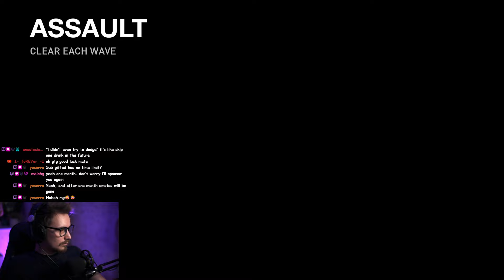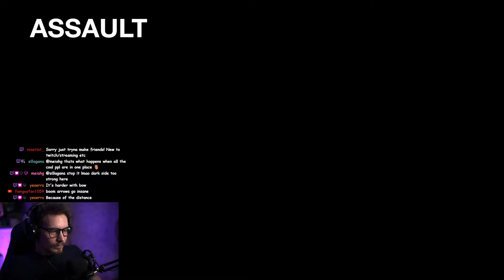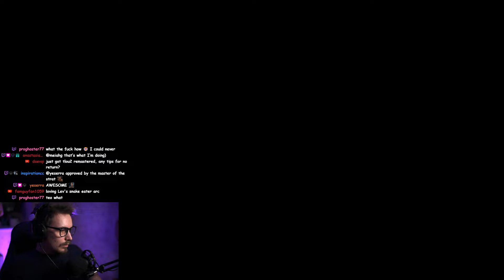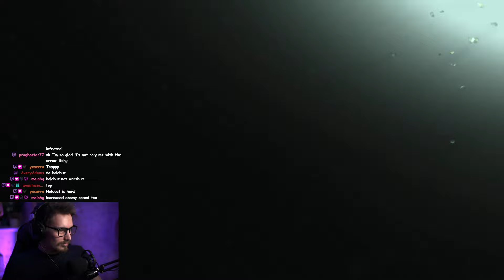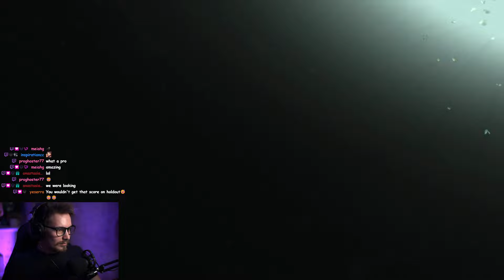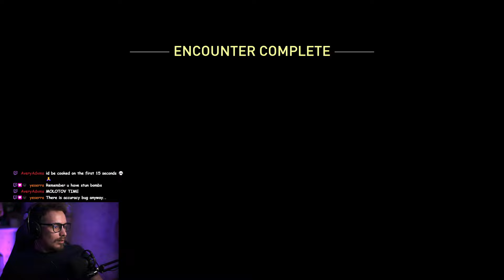No Return - Daily Challenge on Grounded mode as Lev (07.10.24)